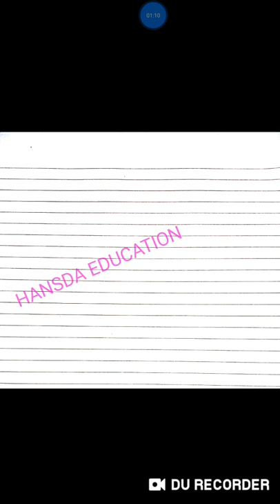মাধ্যমিক ভূগোল সাজেশান 2020||MADHYMIK GEOGRAPHY SUGGESTION2020|| উপগ্রহ ও ভূ-বৈচিত্রসূচক মানচিত্র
This vedio is class ten geography 6th chapter suggestion(উপগ্রহ ও ভূ-বৈচিত্রসূচক মানচিত্র||)2020.this suggestive vedio is very help of the test & madhymik.